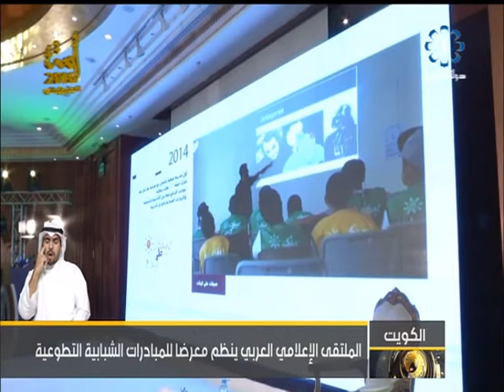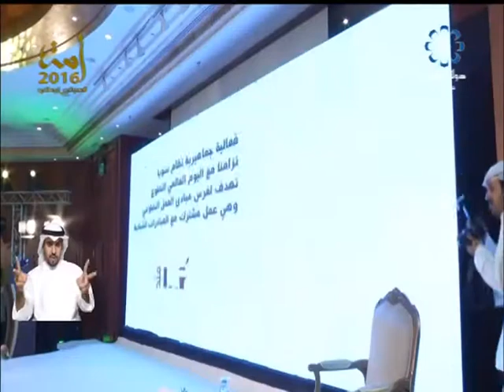تلفزيون الكويت : الملتقى_الاعلامي_العربي ينظم معرضاً للمبادرات الشبابية التطوعية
الملتقى الاعلامي العربي ينظم معرضاً للمبادرات الشبابية التطوعية